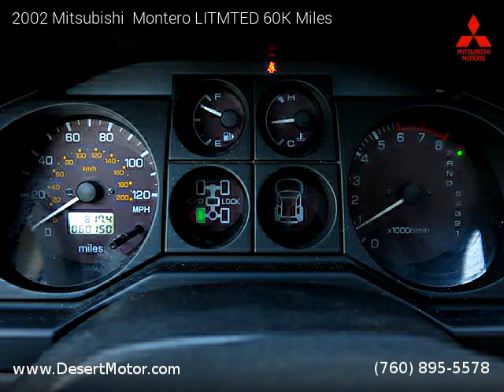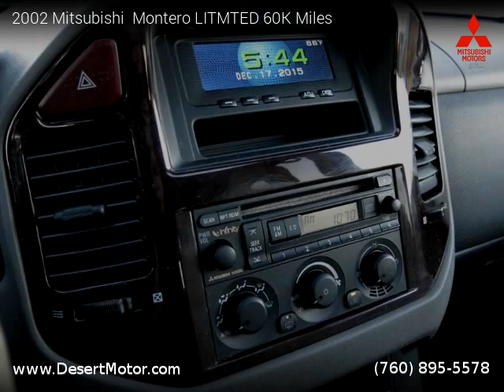2002 Mitsubishi Montero LITMTED 60K Miles - DESERT MOTOR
DESERT MOTOR
41841 Beacon Hill

2002 Mitsubishi  Montero LITMTED 60K Miles

2 owners, Clean title, Extended Warranty Available, 60,150 miles, Automatic, Cambridge Red exterior, Tan interior, SUV, 4 Wheel Drive, 4 doors, 6 cylinders, Gasoline, MPG City 14 and 19 in Hwy.